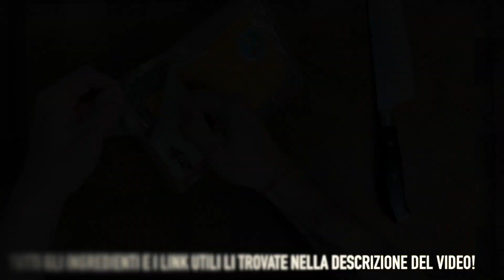WeBBQ - CBT - FOOD - DOUBLE SMOKED POTATOES - Kamado Bono Grande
Ringraziamo Danilo di FOOD - BARBECUE & CBT per il bellissimo video realizzato con uno splendido Kamado Bono Grande.

In questo video Danilo ci propone la traduzione e messa in pratica di una delle ricette che si trovano nel libro Project Smoke di Steven Raichlen, il più importante Grill Master del mondo.

Ordina subito:

Ingredienti:
- 4 Patate Grandi
- 150 gr. di Cheddar
- 2 scalogni
- 120gr. di panna acida
- 50gr. di burro circa

- Rub SPG
- Paprika